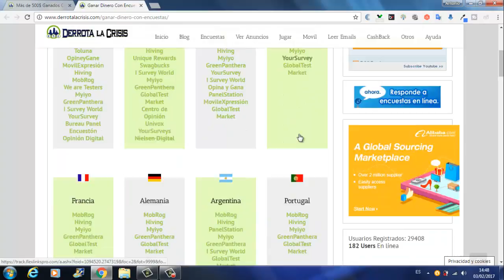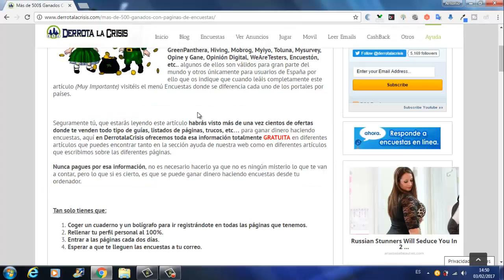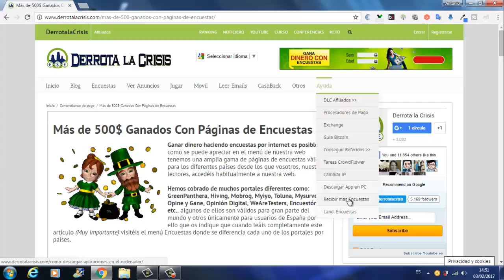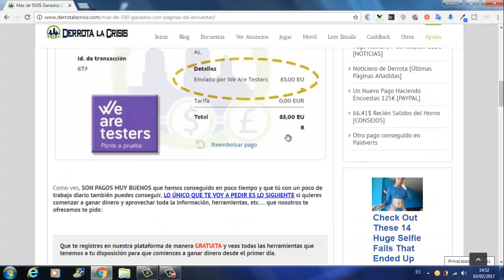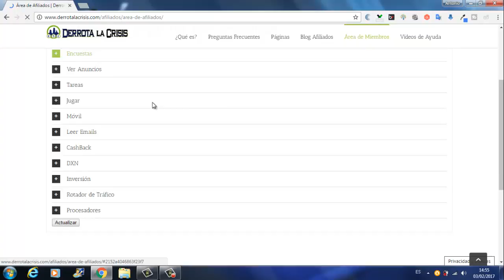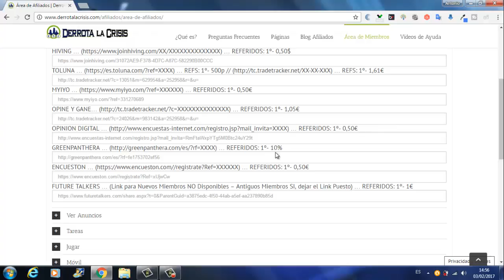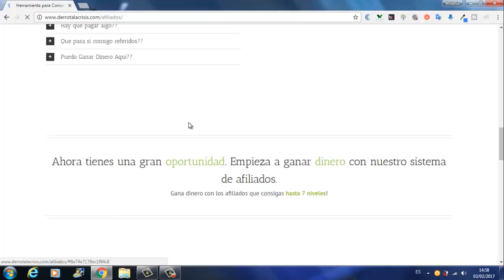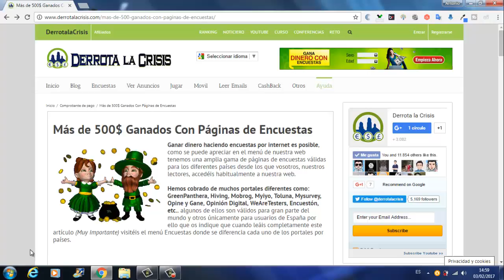Mas 500$ Ganados con Paginas Encuestas Gratuita | la verdad sobre las Encuestas | Derrota la Crisis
Hola amigos, en este vídeo quiero comunicar a toda la gente nueva que está comenzando a trabajar por Internet que tenga mucho cuidado con las listas de encuestas remuneradas que vende por ahí la gente, todo eso es una estafa ya que las páginas de ganar dinero rellenando encuestas son TODAS de REGISTRO GRATUITO y nos pagan comisiones solo por dar nuestra opinión.

Digo esto ya que durante esta semana y la anterior he recibido un par de correos de gente que ha comprado por Internet una lista para trabajar desde casa completando encuestas, repito que todo eso de las listas es un engaño y los que las promueven ganan dinero con la lista y luego aparte ganan dinero cuando te unes a cada uno de los paneles de encuestas que te dan.. así que no seáis tontos en ese aspecto que hay mucho espabilado por la red.

En el vídeo también os digo como ganar dinero rellenando encuestas desde casa ya que es una forma muy buena para generar ingresos en Internet, solo nos tenemos que registrar gratis en las páginas de encuestas de registros gratuito y comenzaremos a recibir encuestas para completar en nuestro email.. ;)

También deciros que no solo tenemos que trabajar en casa completando encuestas, podemos invitar a nuestros amigos a estas páginas de encuestas remuneradas y llevarnos una comisión en cuanto se registren o rellenen su primera encuesta, así que recomiendo trabajar rellenando encuestas y trabajar haciendo referidos de estas.